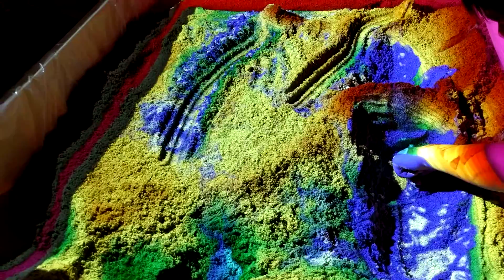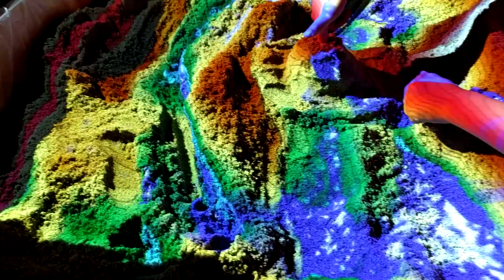Science Hack Day 2016